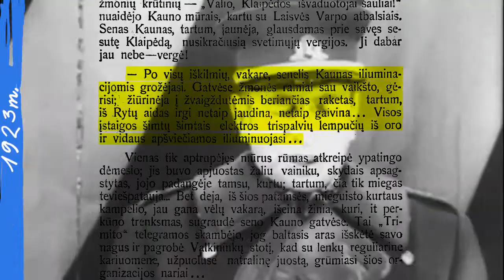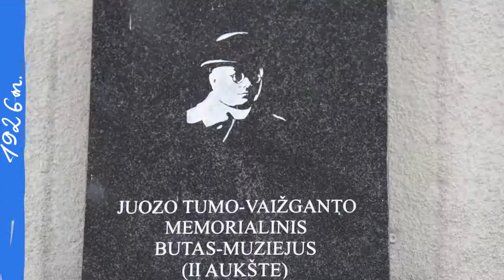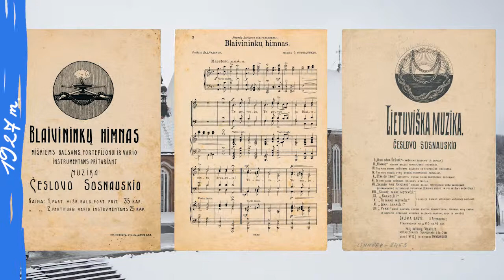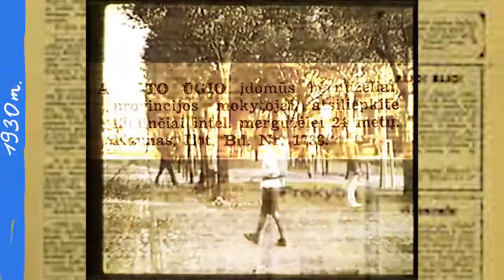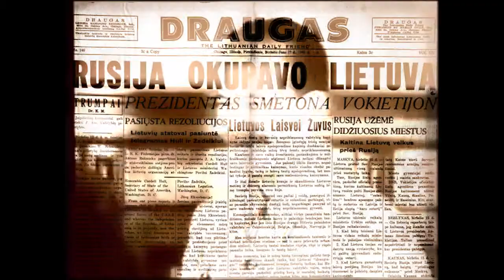Laikinoji sostinė: neįtikėtinos istorijos ir tikri faktai (II dalis)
Ar žinai, kaip tarpukariu buvo paminėtas valstybės atkūrimo penkmetis, kieno pastangomis iškilo pirmasis stadionas, kodėl Borisas Dauguvietis atsiprašė radijo klausytojų, kada Kaune įvyko pirmasis potvynis...